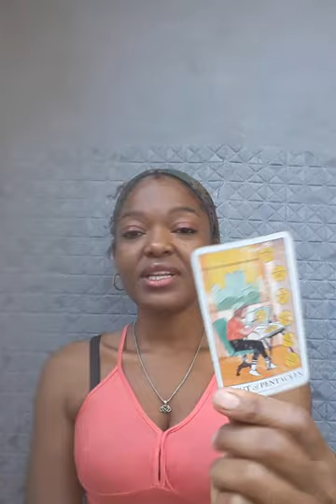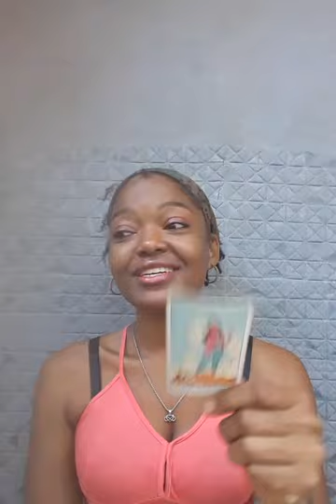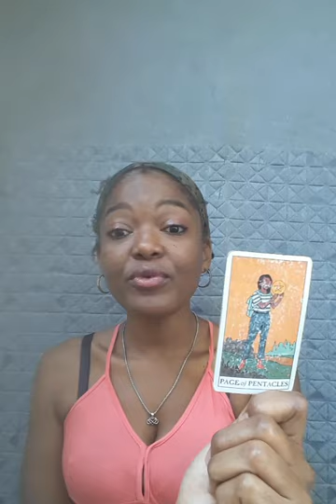Cancer ❤YOUR MAGNETIC ENERGY IS PULLING THIS PERSON IN FAST, ATTRACTED TO YOUR GLOW/LEVEL-UP